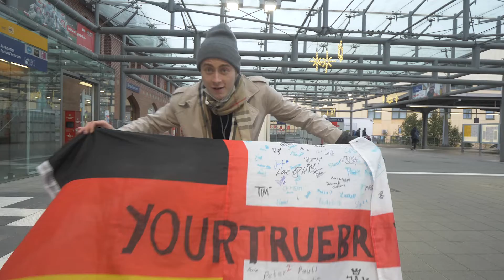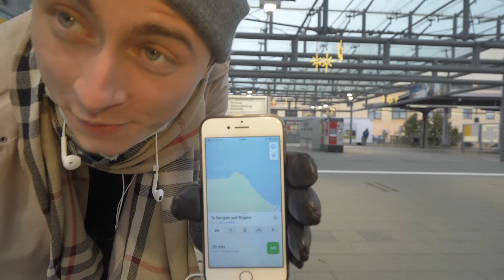The Impossible! The whole of Germany is done! 🇩🇪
So I had a dream to see if it was possible to do the whole of Germany staying with only strangers. and I have met some amazing people! I can't explain the feeling of reaching the baltic sea in Germany the final place yes the number of villages, cities, towns is crazy. but it does not mean anything. The people here really are what makes the place what it is. Germany is just a location, but you lot make it what it is. that why I don't get homesick. I am hating editing this video as I keep getting the feeling again!. Also did I mention I am moving here